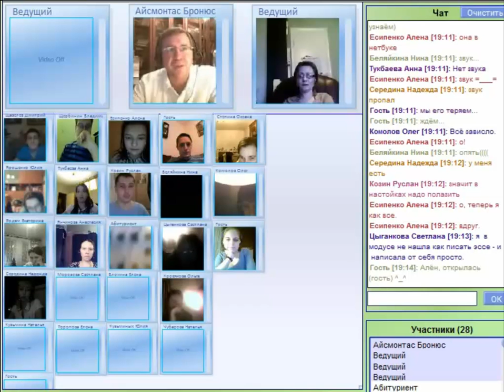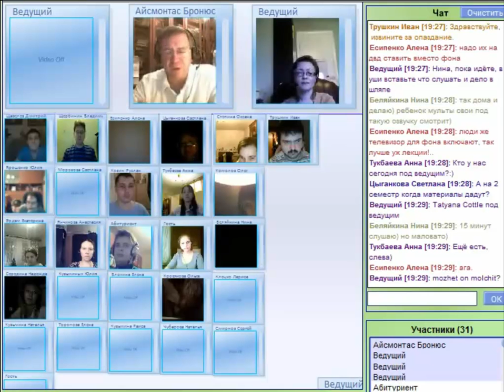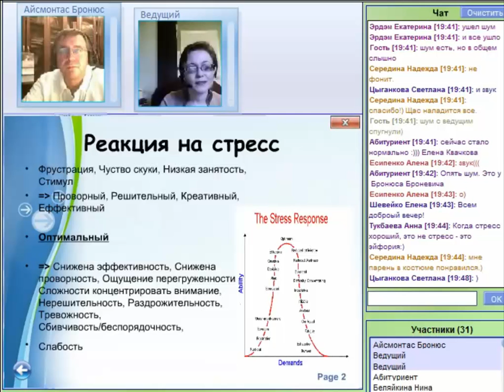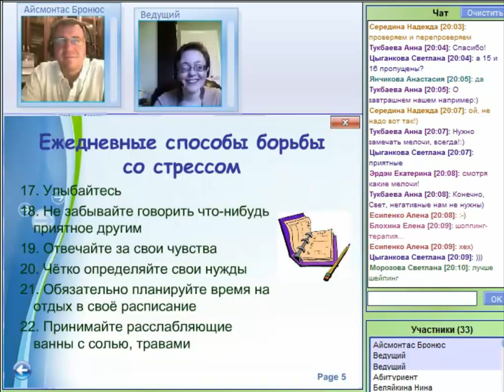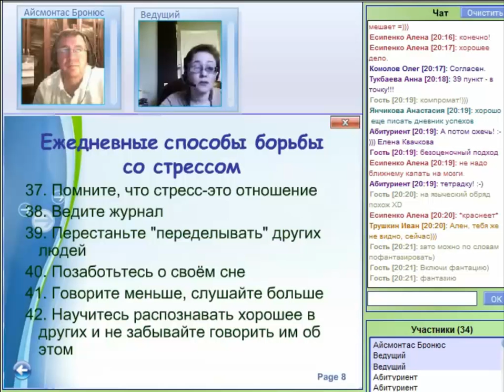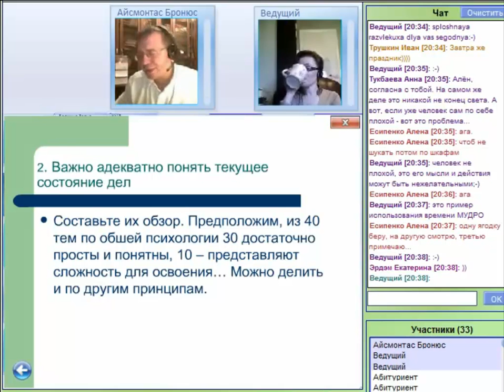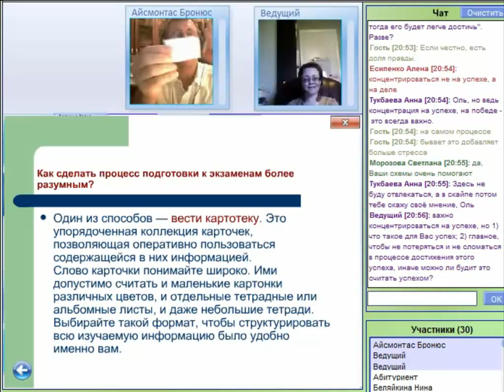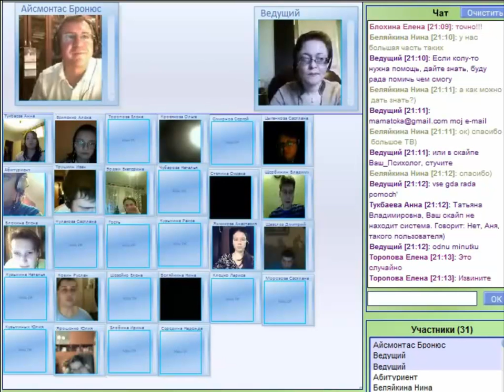Как эффективно учиться Ч.4 24.12.2011